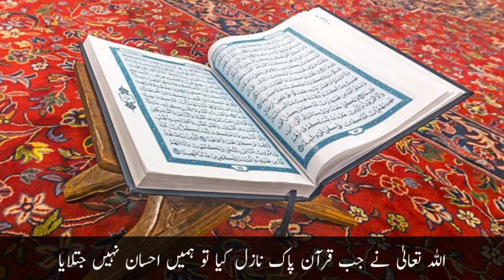Rabi ul awal ki Fazilat | Mahe Rabi ul awal ki Fazilat | Rabi ul awal 2023.